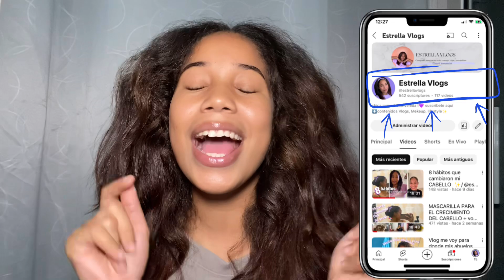Compre Maquillaje en Black friday y te lo muestro ✨😱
Espero te guste este video tanto como a mi ya que se los hice con mucho amor 🥰 no se te olvide dejar tu like 😍✨👌🏼